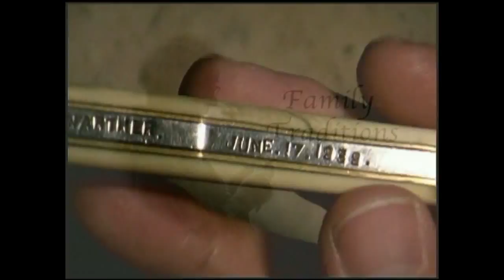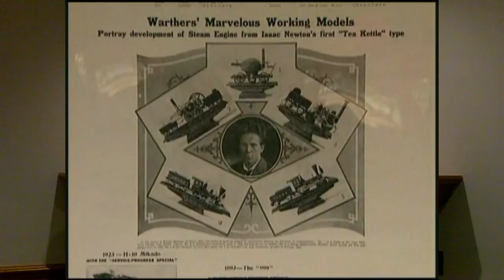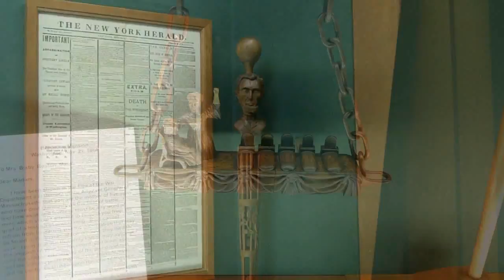World's Master Carver Ernest "Mooney" Warther - Part 1: History & Tour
In this 4 part blog, we bring you a timeless American story of a 2nd grade educated mechanical and mathematical genius in the world's master carver, Ernest "Mooney" Warther (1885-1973).  Mooney was renowned for his walnut, ebony and ivory train carvings.